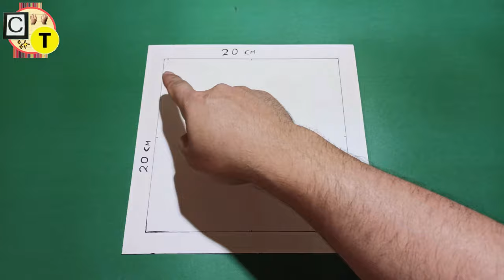KIOSCO con palitos de helado / miniature GAZEBO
Muchas gracias x ver mi video ,espero les aya gustado,si desea  apoyar mi arte y seguir motivandome a crear con alguna donacion,aqui le dejare el enlace 😊

miniature gazebo